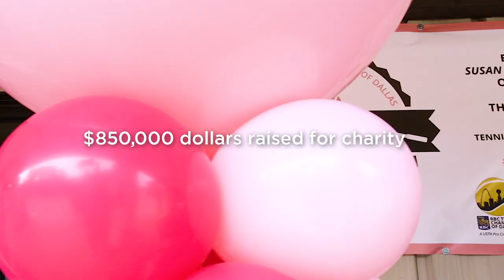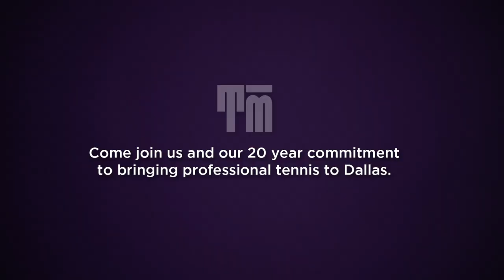2018 RBC Tennis Championships of Dallas video